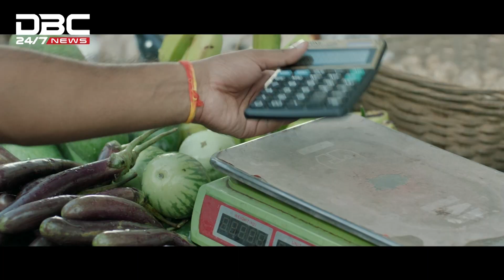অধ্যাপক তাহের হত্যায় দুই আসামির ফাঁসি কার্যকরের প্রস্তুতি | DBC NEWS